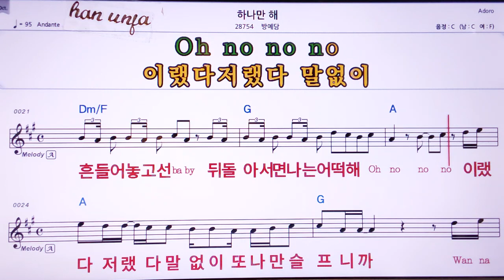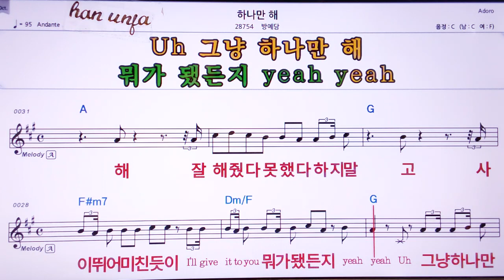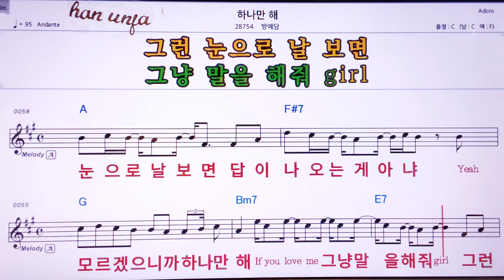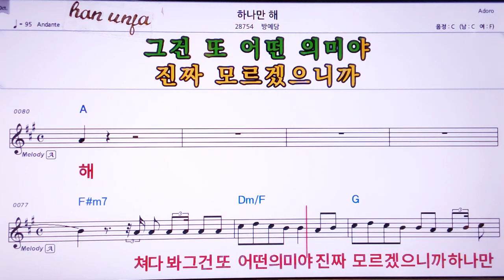💖하나만 해/방예남 👍Karaoke With Sheet Music/MR,노래방, , 악보, 코드,